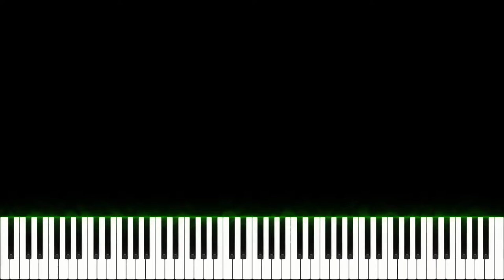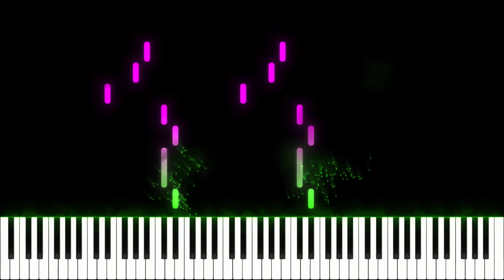Chameleon - Herbie Hancock By Hard Piano Tutorial